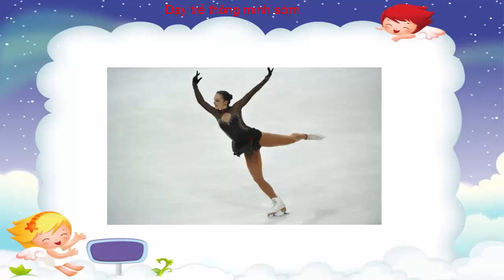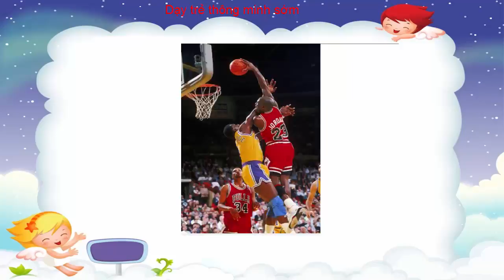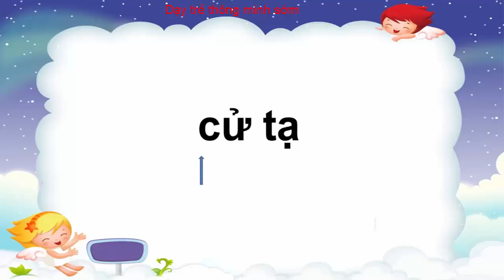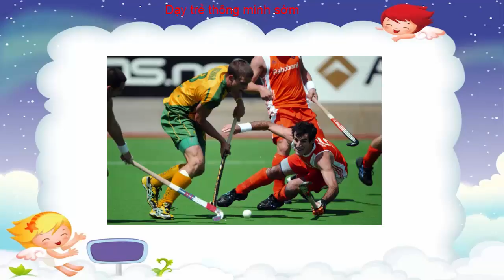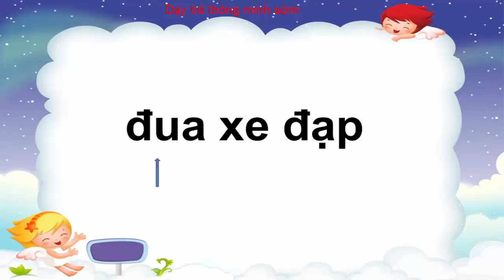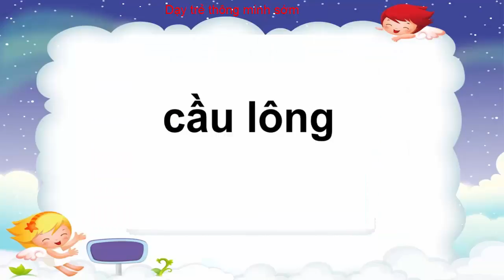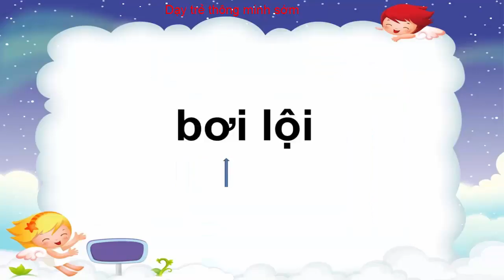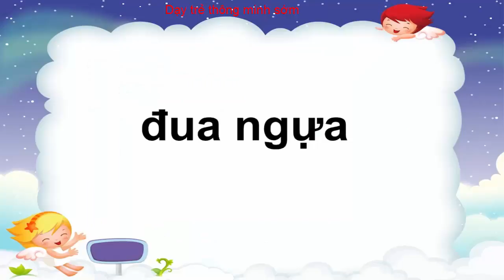Dạy trẻ thông minh sớm - Các môn thể thao (Tiếng Việt) - Day tre thong minh som